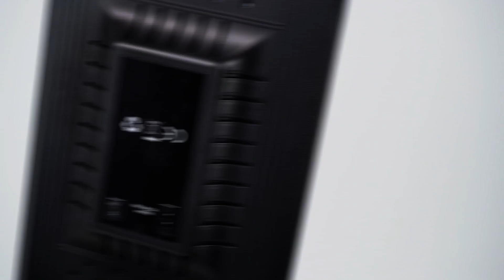120W panellight livestream video recording use hotsale product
output power: 120 watts
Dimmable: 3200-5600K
Voltage: 110-240V
Lux: 18000lm
Brightnessadjustment 10-100%
200pcs beam bulbs